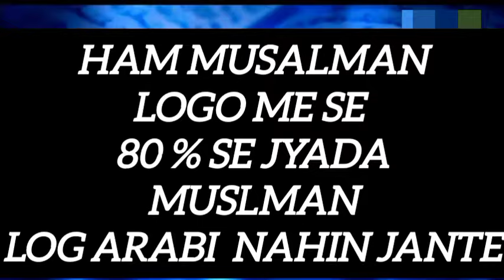DR ZAKIR NAIK ON SURAH FATIHA PADHNA FARZ HAI